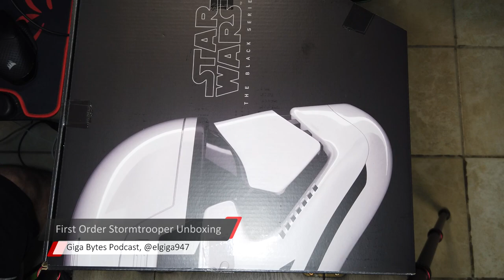First Order Stormtrooper Unboxing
Finalemente me llego el casco de Black Series de Hasbro, el First Order Stormtrooper Helmet, y grabe el unboxing para ustedes. dejenme saber que casco les gustaria a ustedes ver como parte de estas lineas de coleccion.